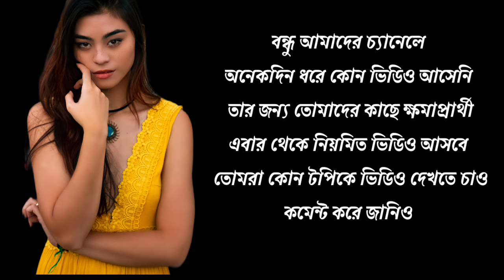পাশের বাড়ির সুন্দরী বৌদি পটানোর ৩টি টিপস|boudi potanor ninja technic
important talk which will help us to achieve successin our life. I hope this video will inspire you a lot. In this motivational video you will find to how to become stronger mind & discussion Maker, this motivation videowill help you achieve your goal dream success and make your life successful.

Ambition sourav

Script- sourav
Voice- sourav
Edit- sourav

 Bengali motivational quote
Bengali motivational video
Bengali motivation speech
Bengali powerfull motivational video
Bengali love tips
Bengali breakup advice
Bengali success tips
Bengali good reletionship tips
Bengali success tips
Bengali love problem solutions

@Gourab Tapadar  @Bappaditya 4 You  @Bani Roy  @SP LOVE studio  @Rsmotivation Bangla  @sahajjibon